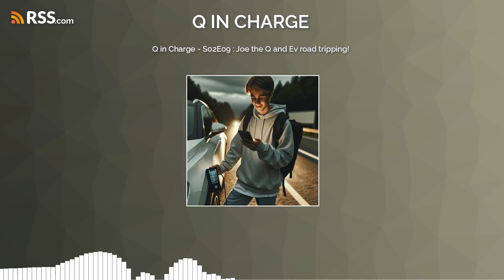Q in Charge - S02E09 : Joe the Q and Ev road tripping!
Welcome to Q in Charge, the ultimate podcast destination for enthusiasts and curious minds alike, venturing into the electrifying world of electric vehicles and the boundless adventures that beckon on the open road and guide through the vibrant landscape of E-V road-tripping.